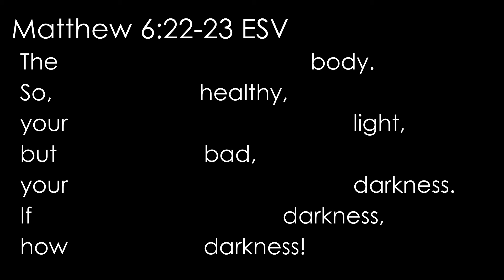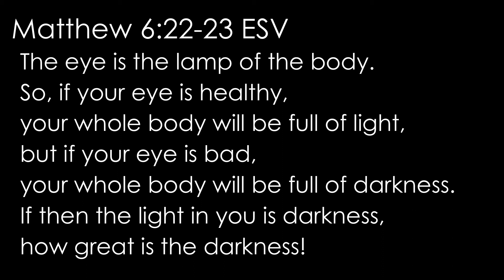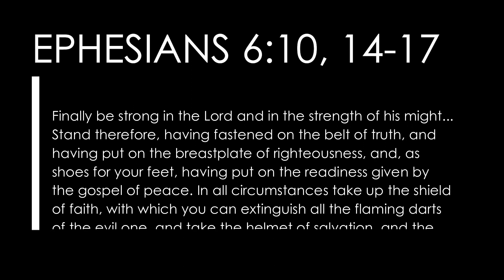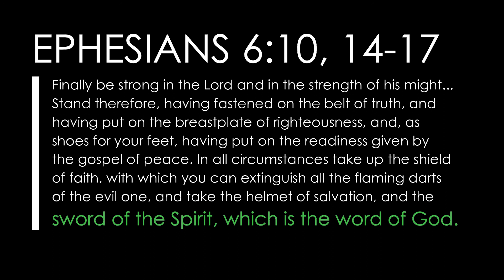Matthew 6:22-23 (holiness, focus, light, darkness, Jesus): Read, recite, and memorize Bible verses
This short video will help you refresh your memory of Matthew 6:22-23. Use this video to read, recite aloud, and memorize.

Matthew 6:22-23 English Standard Version (ESV)
22 “The eye is the lamp of the body. So, if your eye is healthy, your whole body will be full of light, 23 but if your eye is bad, your whole body will be full of darkness. If then the light in you is darkness, how great is the darkness!"

Bible verses about holiness, focus, light, darkness, Jesus

1) Give our video a THUMBS UP to let us and YouTube know you’ve been blessed by it
4) Blessed by the video but don’t want to leave a personal comment or prayer? Leave a "PTL" (Praise the Lord) instead
5) Let us know where you’re watching from
6) Leave a praise item or prayer request in the comments
7) SHARE the video with others